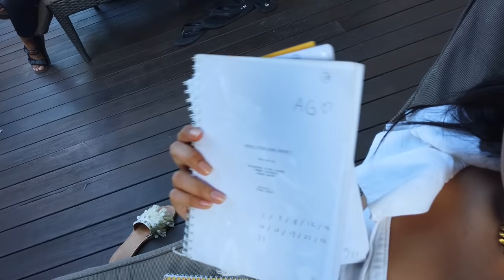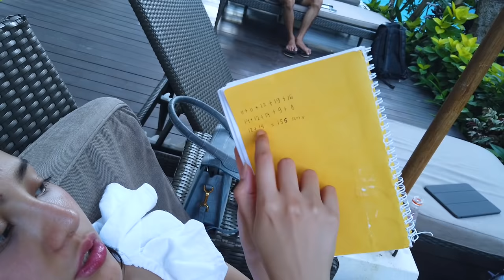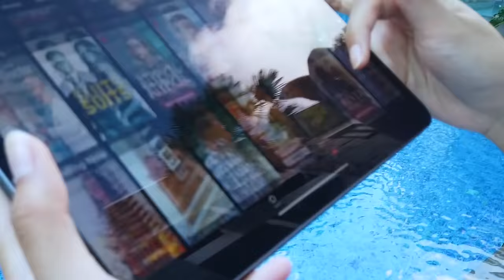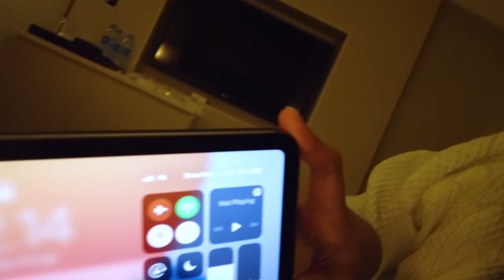BATAL SYUTING DI BALI.. UNTUNG ADA YANG TEMENIN.. | AVlog 28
Yeayyy akhirnya syuting PLL season 2 di Bali bulan Juli kemarin, baru syuting sebentar ternyata mesti di hold soalnya ada PPKM. Padahal lagi seru banget tuh bareng temen-temen.

Untungnya aku selalu ditemenin sama temen GOKIL aku, @smartfrenworld GOKIL MAX. Pastinya aku jadi bisa explore banyak hal di Bali, mulai dari streaming film pas waktu break hingga explore tempat wisata, budaya sampe kuliner khas di Bali, banyak hal yang maksimal bisa aku lakukan karena kuota besarnya sampe 36GB !! 😍😍

Gokilnya lagi, kuota besarnya itu ada 12GB Kuota Nasional dan 24GB Kuota Lokal yang pastinya bisa dipakai 24 jam! Plus Extra Kuota dari jam 1-5 pagi, semua ini bisa dipakai disemua aplikasi! Ga usah khawatir soal jaringan karena udah 100% 4G. Mulai dari 30ribuan kamu bisa dapetin internet segokil ini, asli IniBaruGokil!